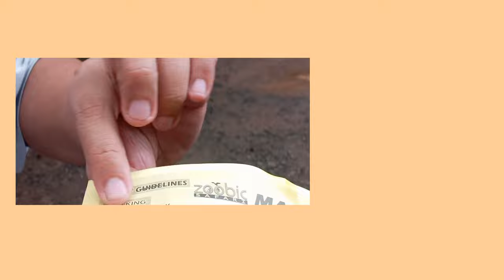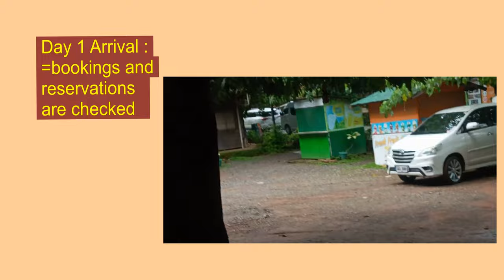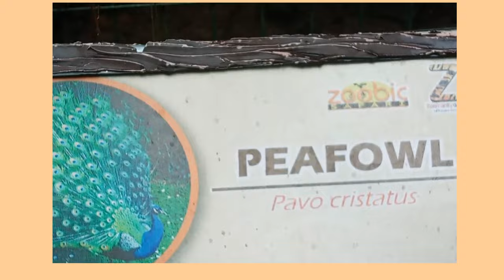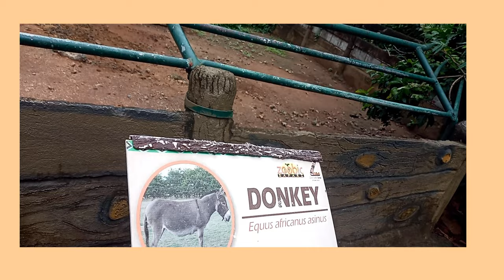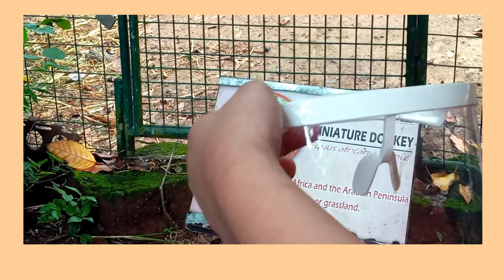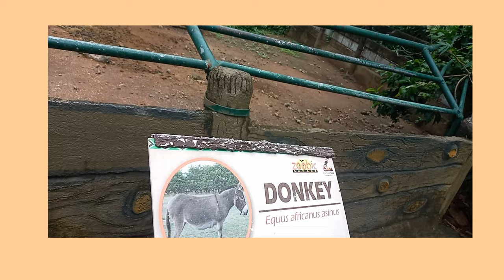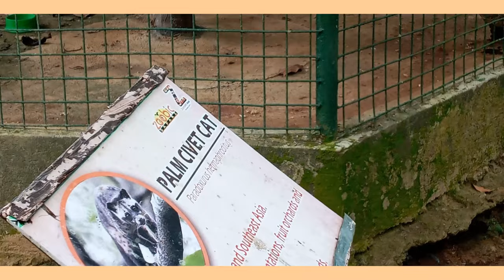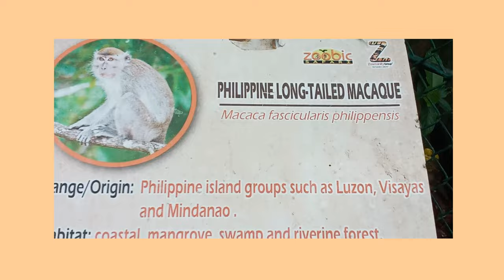The Zoobic Safari ADVENTURE : A Pandemic Tour Guide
Do not be left behind by all the scary news to get sick. As long as you observe proper health protocols, there's no stopping to still enjoy every moment that counts.

First open as a forest adventure park in 2004,here's how to get your way to Zoobic Safari in Subic Bay, Zambales, Philippines.

1. Private Car--the fastest route from Manila. It's 1 and 1/2 hours travel to North Luzon Expressway, then take the Exit to SCTEX  to TIPO Expressway.

2.Bus--terminals are in Pasay and Cubao from Manila. Advance bookings are advised. There are online reservations, but as of this video ,all public buses are not yet operational going to provinces.

3. Taxi/Rent a Car--an option preferred without a private car.

Hotel Stay: Zoo Glampz at Php 5,999,that is good for 4 persons, inclusive of breakfast and dinner  for 1 night and 2 days stay. The rooms are a direct access to the swimming pool with Wi-fi, cable TV,
and air-conditioning.

Note: Kids below 5 years old are FREE for ALL offers while 6 years above are considered adult. During MGCQ, checkpoints at TIPO are for 15 years old below children, but, no documentations required. Just present your online bookings and reservations.

Special feature: President Rodrigo Duterte's funny moment clip inside.